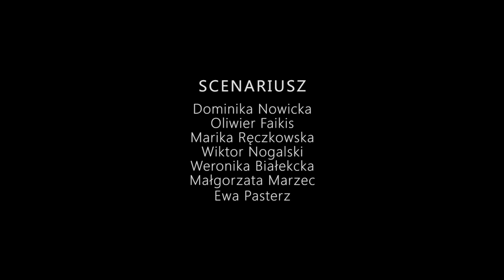PRZYSTAŃ/HARBOUR - Short Film (2016)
Short film made in 3 days, without any resources.

Shoot on Canon 750d, without a microphone (we used mic from camera).